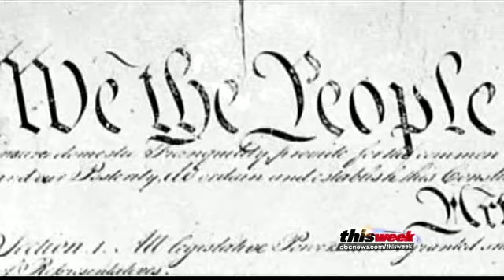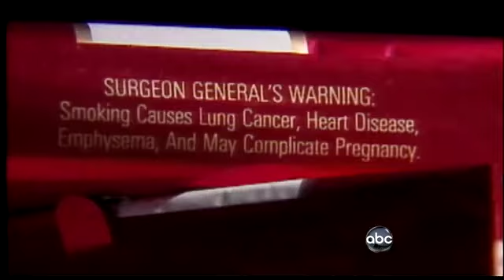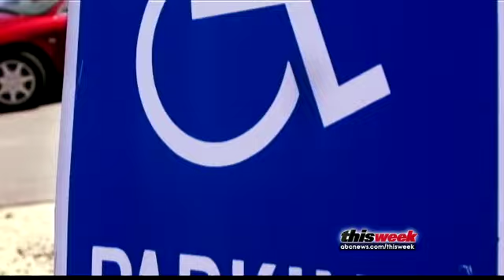'There's Too Much Government in My Life'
ABC News' John Donvan on the historical debate over the government's role.